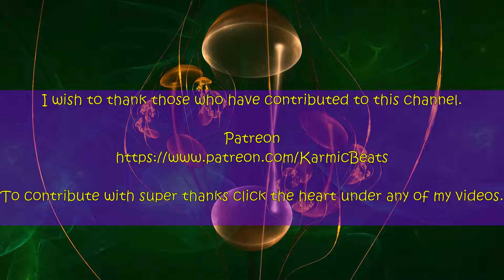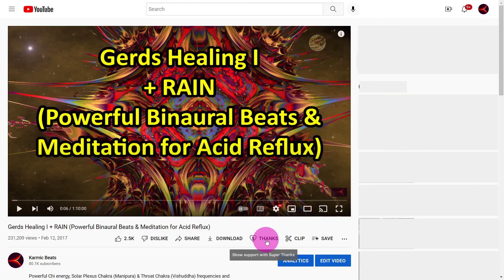Stress Relief ASMR Binaural Beats to Reduce Anxiety & Stress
This video has powerful energy, frequencies, binaural beats and meditation to help relieve stress and anxiety.

Be sure to follow doctors advice. Doing the meditation helps to improve results.

This is the Karmic Beats II channel.  Where I have ASMR, Tarot card readings, healing meditations, talks on various topics.

The first karmic beats channel features videos with healing meditations and healing beats.

Downloadable MP3 Files from Karmic Beats Videos.

Meditating at least twice a day for 30 minutes will bring good results.  More is better so long as you can do it.
Work your way up slowly (you can start with 10 minutes) so you do not overdo it before you are ready and quit.

After doing the meditation you may just listen to the beats for as long as you like.

You can even listen while you sleep.

Binaural beats and frequencies used:

7.83 Hz - Earth Resonance. Grounding. Schumann Resonance.  Earth Resonance Frequency.  The earth's natural brainwave. "Leaves you feeling revitalized like you've spent a day in the country."

3.5 Hz - Feeling of unity with everything. Remedy for depression & anxiety which often accompany chronic pain. Whole being regeneration. DNA stimulation.

136.1 Hz - Frequency of OM. Associated with Heart (Anahata) chakra. Opens blocked energy pathways and restores balance. Soothing, balancing, centering, light, warmth, joy. Significant tone in Indian music. Also called Sadja, or Sa. Also called the frequency of the soul.

172.06 Hz - Associated with the Crown chakra (Sahasrara).  Antidepressive. Cheerfulness, clarity of spirit, cosmic unity on highest levels.  Tone of the spirit.